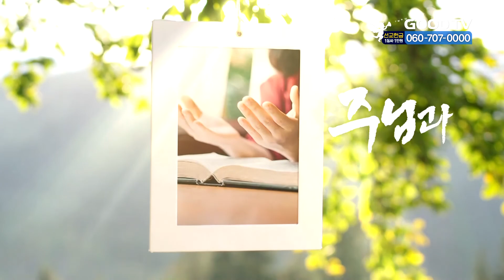오늘의 말씀 | 전도서 1:1~2 [생명양식]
* 시청방법
- IPTV: KT Olleh TV 234번, SKB Btv 293번, LG U+ 273번
- 위성TV: KT 스카이라이프 186번
- 케이블: Btv 케이블 224번, LG헬로비전 289번, 딜라이브 303번,